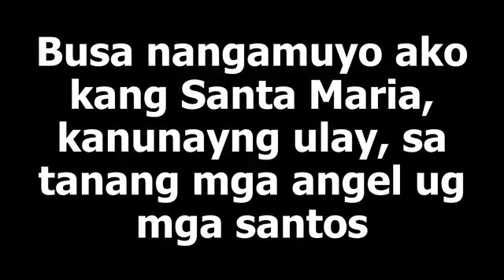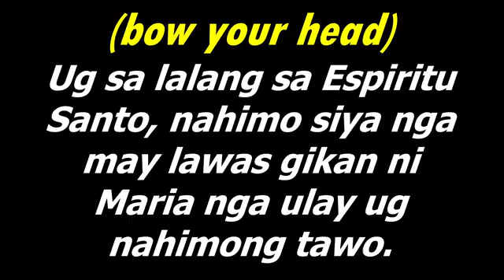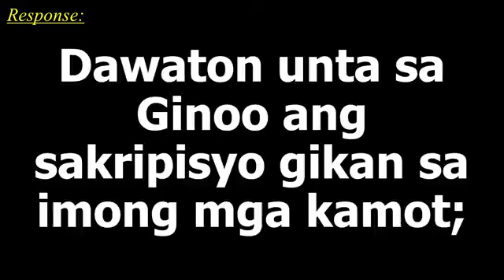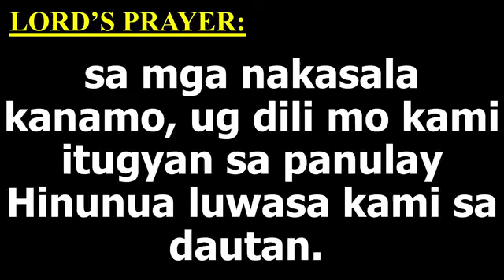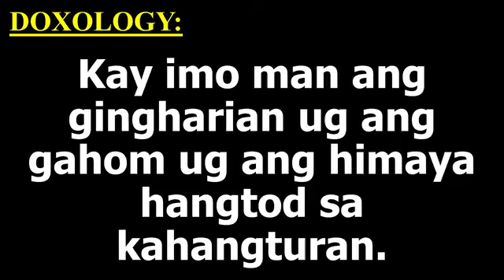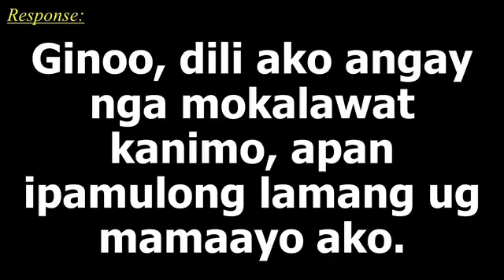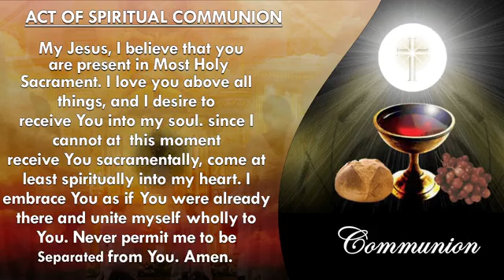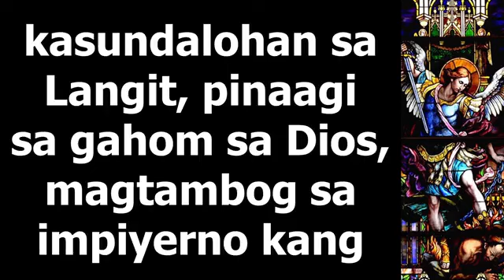{Anticipated Mass} 10th Sunday in Ordinary Time - June 8, 2024